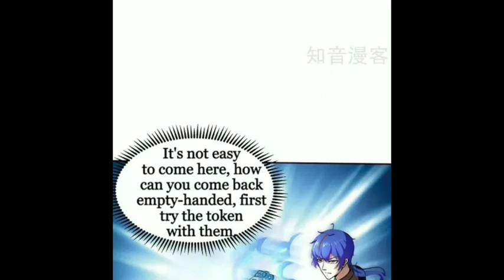martial arts 117 English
Track: DJ DANCE MONKEY NO COPYRIGHT